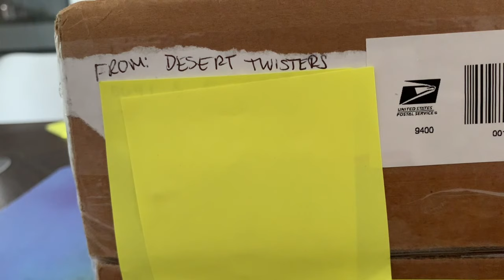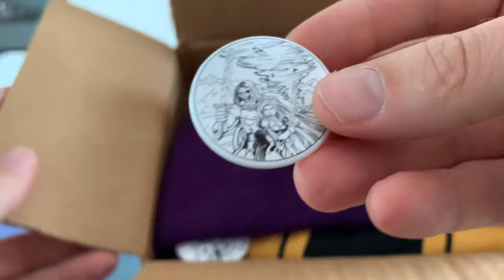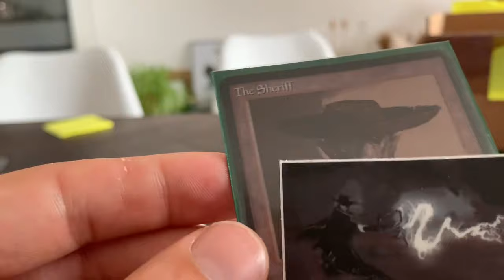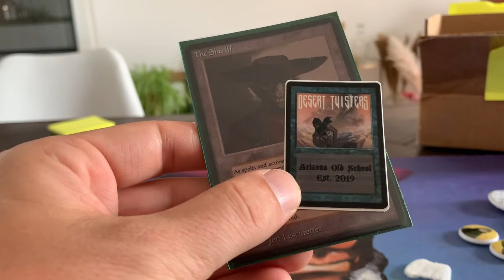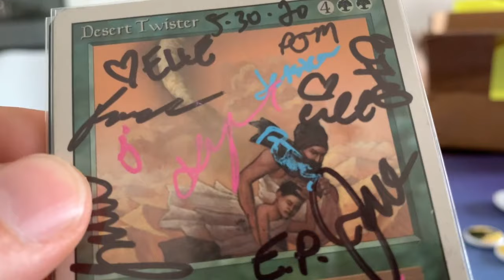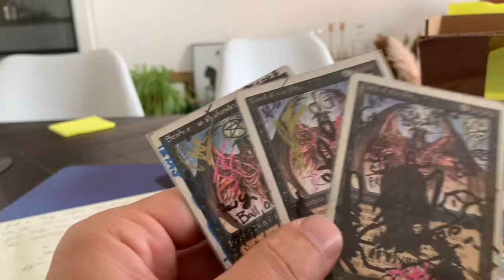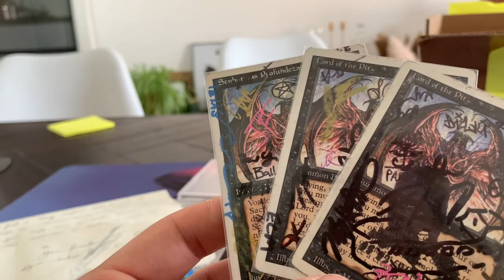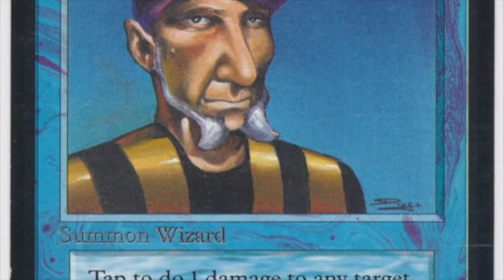Mailday from the Desert Twisters Old School Magic Crew in Arizona | 220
This mailday is really something special. Truly amazing MTG presents were send to me all the way from Arizona by the Desert Twisters. You guys and girls rock!! Special thanks to Justin and Kyra 🍻

Curious about the Old School MTG Desert Twister crew?

Would you like to see some alters of the talented Lady Deathtouch?